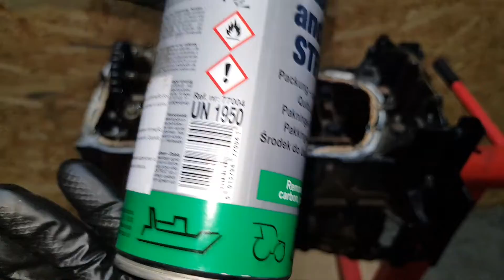Substituir junta cárter - Abrir um motor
Cuidados a ter em conta
Ferramentas simples
Produtos limpeza
DIY